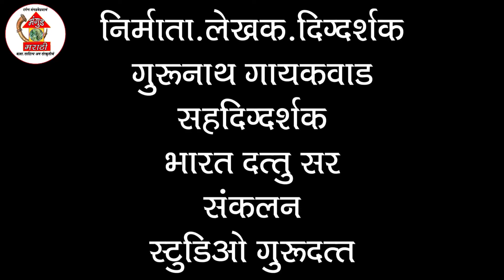GURURATNA FILM PRODUCTION# PREENTS @MAJAGAV MANGUDA ARTHAT MANGALWEDHA@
MAJA GAV MANGUDA ARTHAT MANGALWEDHA
WRITER/DIRECTOER/CAMERA--@GURUNATH GAIKWAD@
CO-DIRECTOR-BHARATDATUU SIR..PROF-N.T. GHULE SIR
SPONSER-M/SGAJANAN RAMVHANDRA RATNAPARKHI JEWLLERS
                 HOTEL ANAPURNA FAMILY GARDEN
                 AVTION GARMENTS
                 SAMATH JEANS@ENTERPRISES
                 MONALI GARMENTS-  NAGESH FOTOWALA